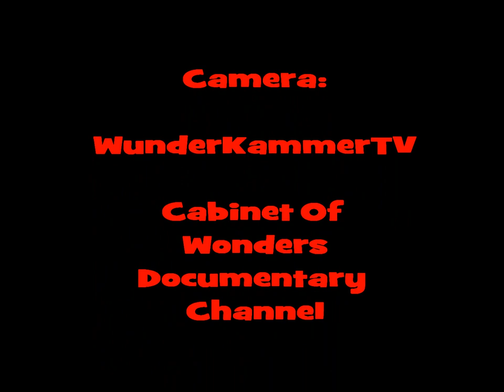Sea Lion Jumps Out Of The Water ... And Hits Ball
Sea Lion Jumps Out Of The Water...and Hits a Plastic Ball Zoo The Netherlands Jumping Ocean Sailing Boat Cruise